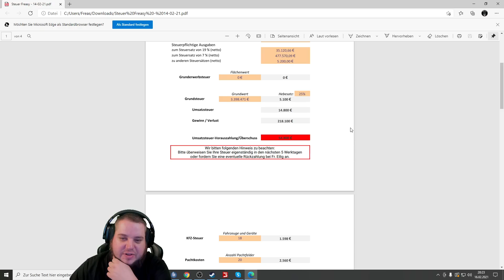Interview mit der Zeitung 👑 True Farming #922 👑 freasy